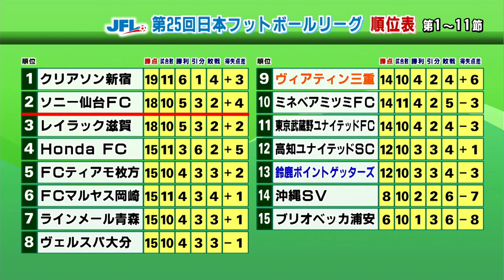2023年6月13日放送 Go! J ヴィアティン（Mieライブ）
2023年6月13日の放送は樋口 靖洋監督の出演です！ぜひご覧ください！ヴィアティン三重